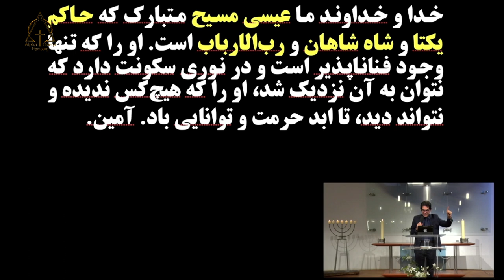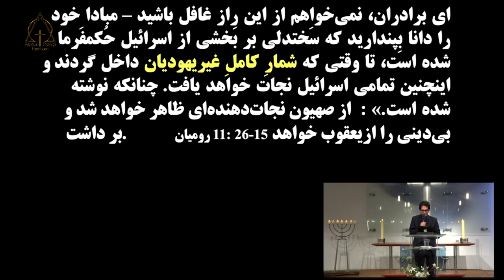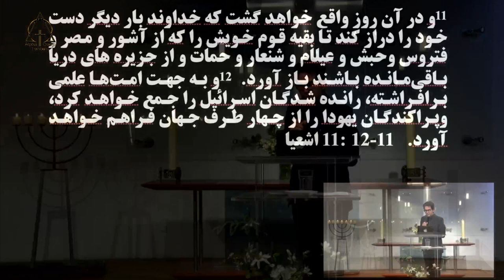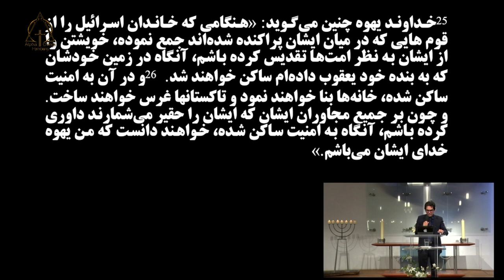پاستور آلبرت بابایان کیست که تاریخ جهان را می نویسد ۲۰۲۳-۱۰-۲۲